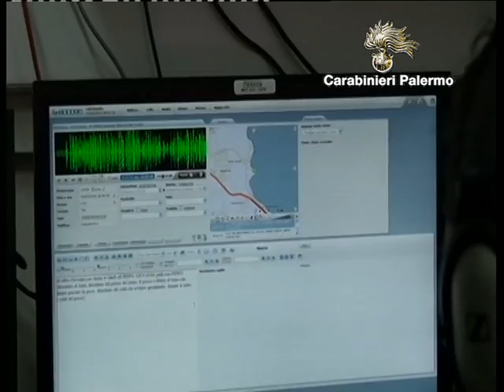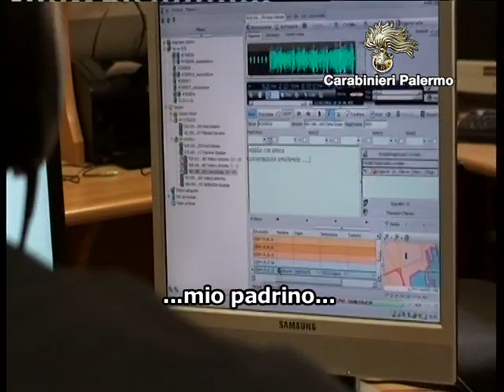Mafia, sgominata la cosca di Pagliarelli: 39 arresti a Palermo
Nuova operazione antimafia a Palermo. I Carabinieri del Comando Provinciale di Palermo, al termine di una complessa attività d’indagine coordinata dalla locale Direzione Distrettuale Antimafia, stanno eseguendo 39 misure cautelari disposte dal Gip del Tribunale di Palermo.